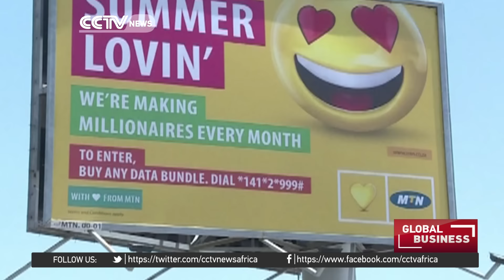MTN Scandal in Nigeria: Trade minister and four lenders summoned over funds transfer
Nigerian lawmakers are questioning South Africa's MTN, Nigeria's trade minister and four lenders over the alleged illegal transfer of 14 billion dollars out of the country. The four lenders were invited to appear before a senate committee on banking, insurance and other financial institutions. The lenders are Stanbic IBTC Bank, Standard Chartered Bank, Citibank and Diamond Bank as per the senate committee chairman . MTN and Nigeria's Trade Minister Okechukwu Elenemah have denied any wrongdoing.